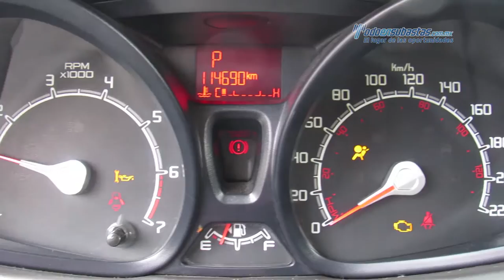Ford - Fiesta 2013 - DM113308